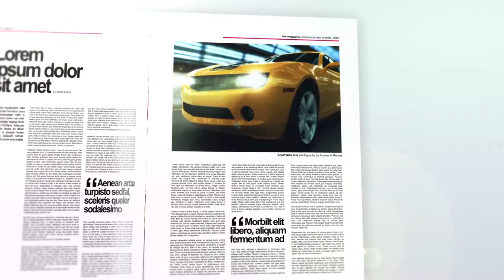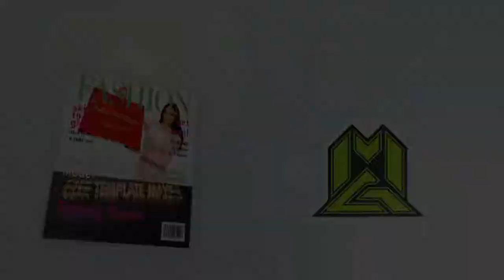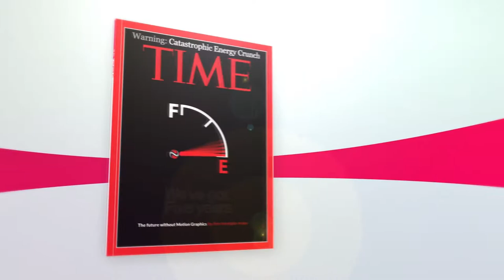2019 Honda Goldwing Intro - Free Sony Vegas Template